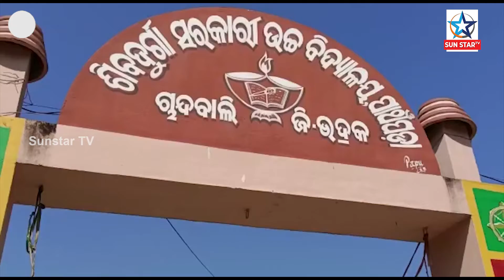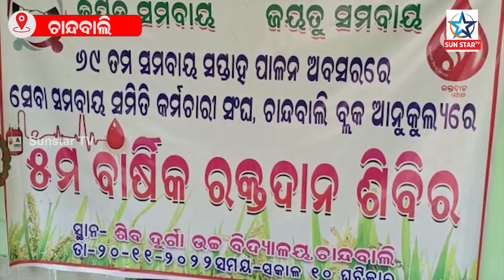ସେବା ସମବାୟ ସମିତି ପକ୍ଷରୁ ରକ୍ତଦାନ ଶିବିର ଅନୁଷ୍ଠିତ